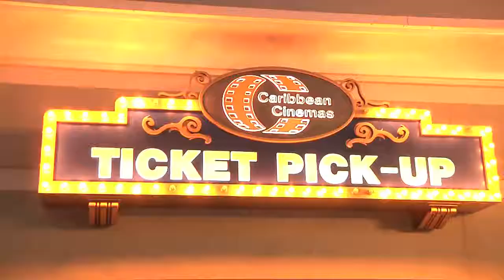Entrevista Frank Perozo / Director "Colao" La Película.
Nuestra entrevista con el director de "COLAO La Película"... Frank Perozo, filme ya exhibiéndose en los cines de Caribbean Cinemas Puerto Rico. Enjoy!